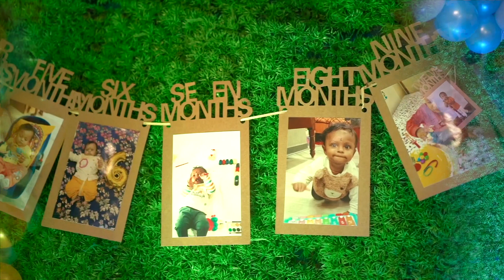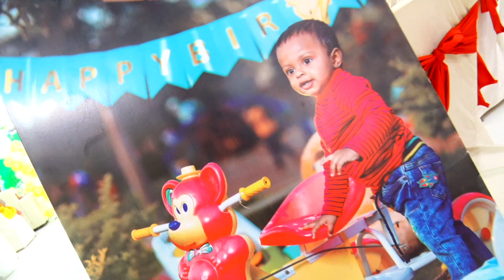CHENNA RAMESH PHOTOGRAPHY ADVAITH PROGRAMME 01